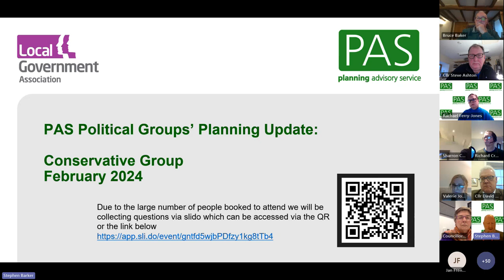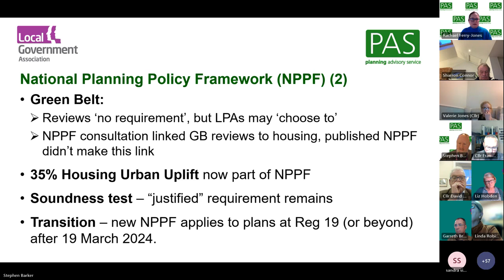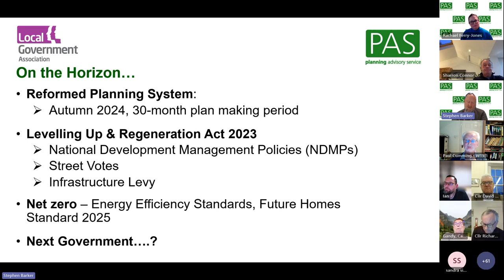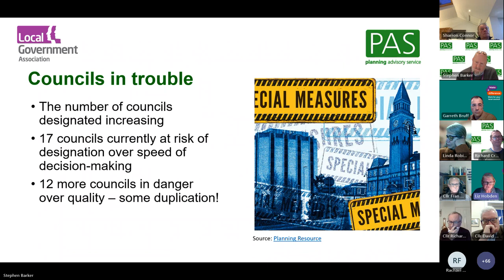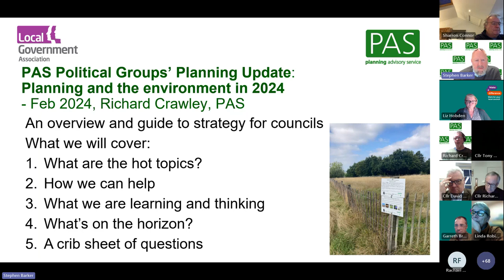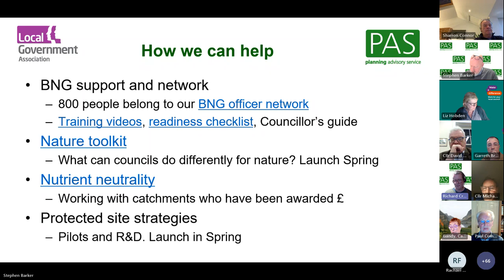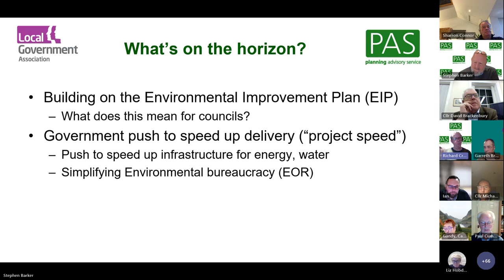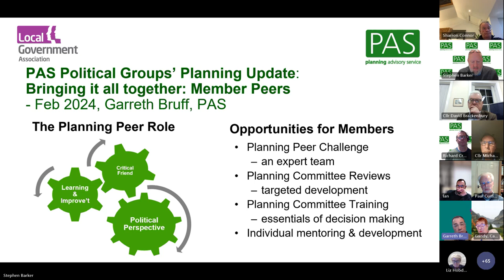Planning in 2024: Conservative Group Councillor Briefing 15th Feb 2024 Meeting Recording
Working with the LGA political group offices PAS delivered a series of dedicated group sessions for each political groups' councillors to give an update on the planning process in 2024. This Conservative Group session was held in February 2024.
This hour long online session went through the most recent changes to the planning system, how local authorities will have to respond in 2024 in plan making, application decision making and planning for the environment, as well as introducing the work that LGA councillor peers undertake in planning.